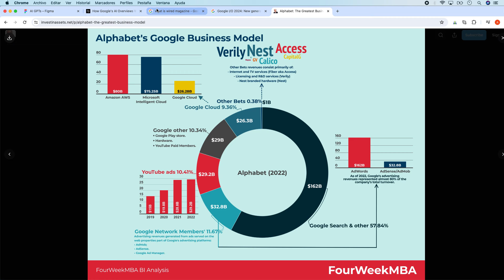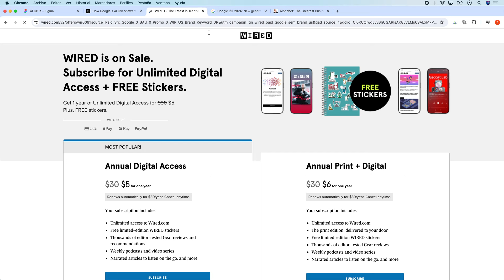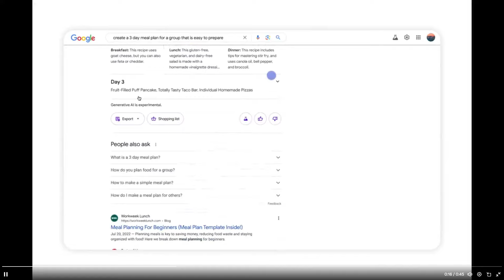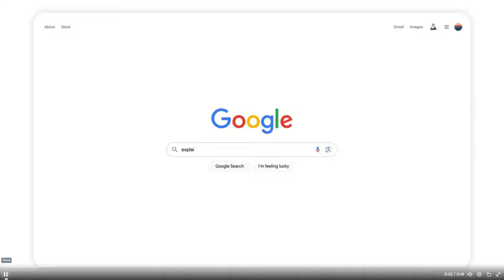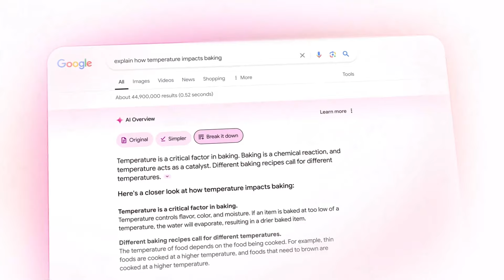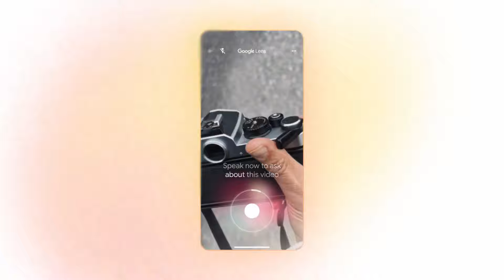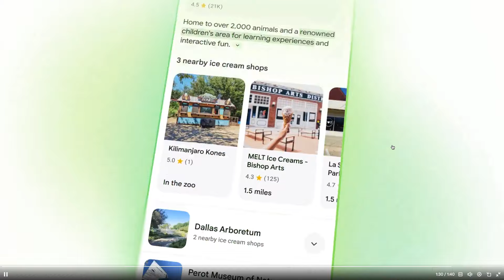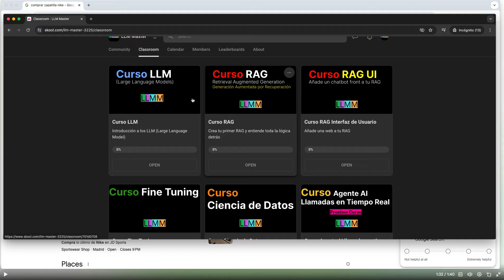Nuevo Google Search con AI. Descubre las Capacidades Avanzadas de Gemini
🎓 Aprende IA Gen Conmigo:
✅ Unete y aprende RAG, con modelos locales y los de OpenAI y también generar un front para tu RAG.

En este video, te presentamos el nuevo Google Search potenciado por IA, que utiliza el modelo personalizado Gemini para ofrecerte una experiencia de búsqueda sin precedentes. Con vistas generales de IA, capacidades de planificación e investigación mejoradas, y resultados organizados de manera eficiente, Google se encarga del trabajo arduo por ti.

Durante los últimos 25 años, Google ha innovado continuamente para mejorar la calidad de la información y la rapidez de los resultados de búsqueda. Ahora, con la integración de la IA generativa, Google Search puede responder a tus preguntas, ayudarte a investigar y planificar, y generar ideas con una facilidad increíble.

Gemini, el modelo detrás de esta evolución, combina razonamiento en múltiples pasos, planificación avanzada y multimodalidad con los sistemas de búsqueda de clase mundial de Google. No importa lo que necesites encontrar o planear, Google está listo para ayudarte.

Únete a nosotros para descubrir cómo esta nueva tecnología puede transformar tu manera de buscar información y hacer planes. ¡No te lo pierdas!